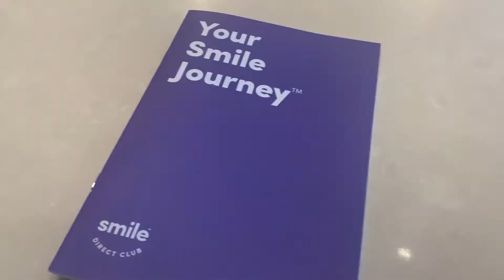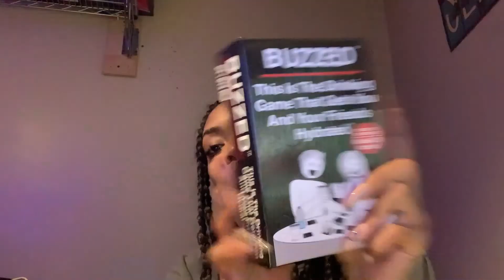VLOG: getting life together part 2!(hair, nails, SMILEDIRECTCLUB, shopping, and more) | Cee Celeste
hey guys i hope you enjoyed this chaos of a vlog thats basically my life lmaoo but this video is within a span of two weeks so i take you along with me to do a whole bunch of stuff!!